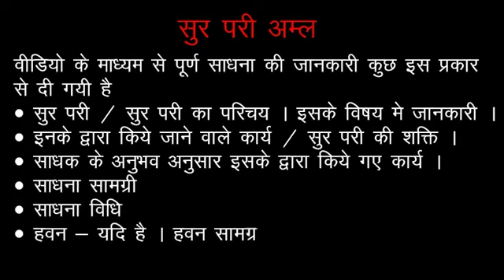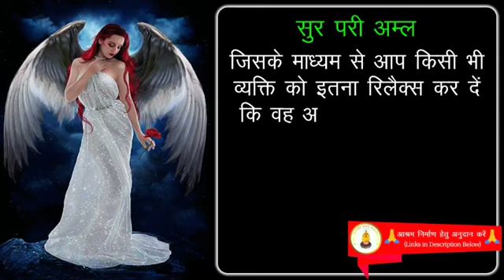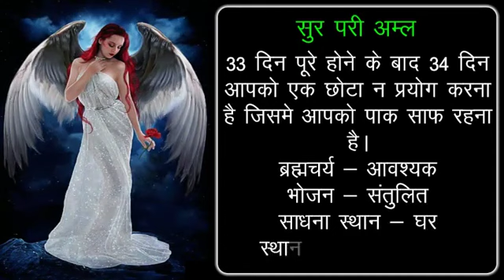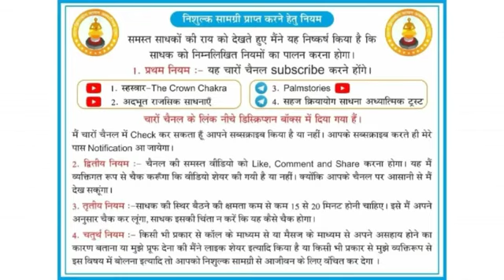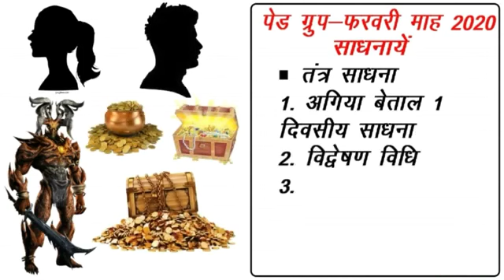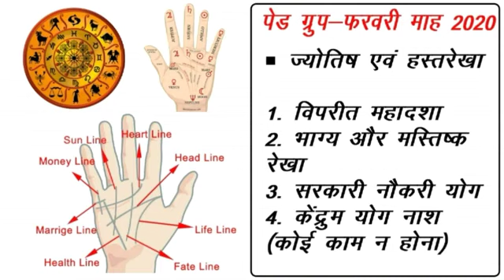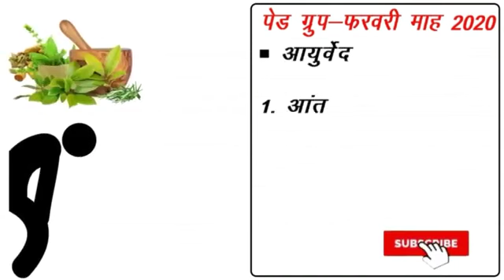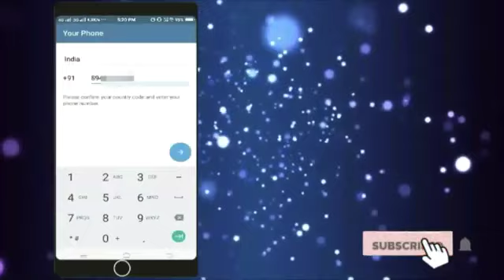प्रेम प्रसंग व मधुर ध्वनि के लिए विख्यात - सुर परी